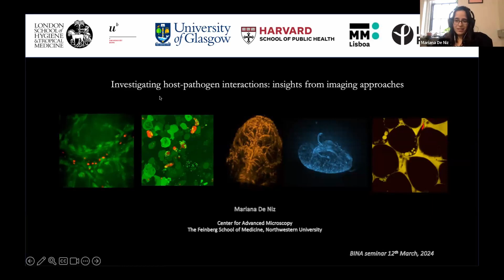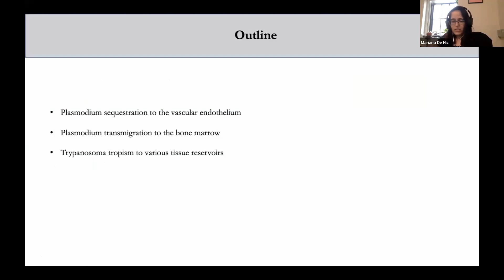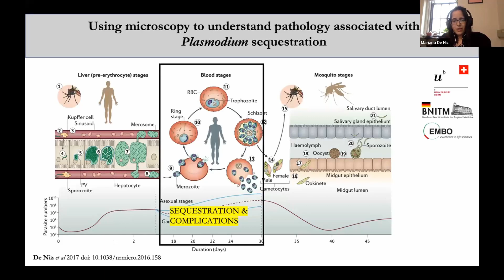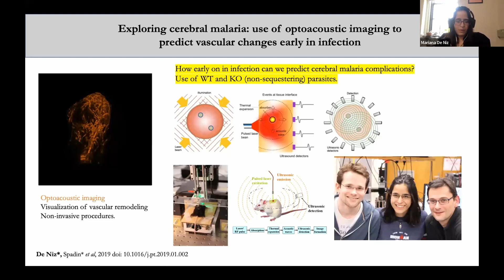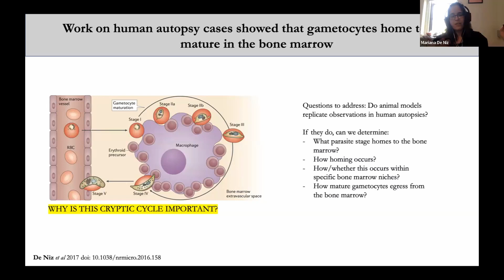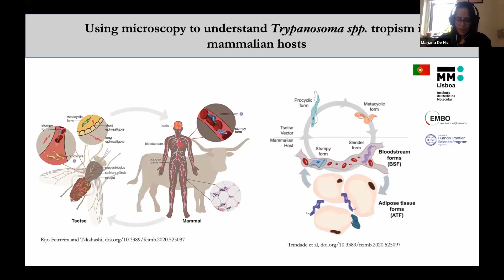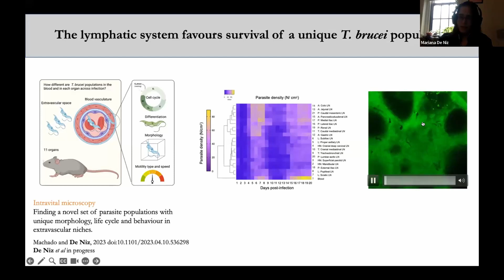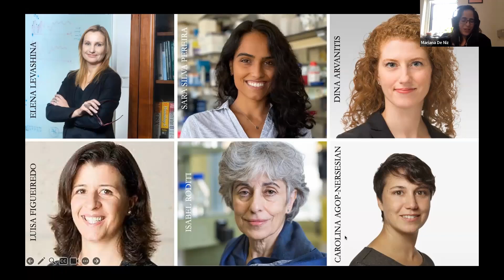BINA Scientific Speaker Series | Mar 12 2024 - Mariana De Niz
BINA Scientific Speaker Series | Mariana De Niz, March 12, 2024

Presentation Title: Investigating host-pathogen interactions at the vascular interface: insights from imaging approaches
Presenter: Mariana De Niz

Abstract:
During my career, I have focused on the use of microscopy to study of host-pathogen interactions, specifically in the field of parasitology. My work has mostly focused on understanding how Plasmodium spp. (causative of malaria) and Trypanosoma spp. (causative of sleeping sickness or nagana) interact with the mammalian hosts at the vascular endothelium. Plasmodium spp. are intracellular parasites with a complex life cycle that includes an insect vector (female Anopheles mosquitoes) and a vertebrate host. Similarly, Trypanosoma spp. are extracellular parasites characterised by various unique features such as a flagellum which makes them extraordinary swimmers within different anatomical locations of the host. Like Plasmodium spp., Trypanosomes also have complex life cycles including tsetse flies, and vertebrate hosts.
Upon infection via the bite of an infected vector, both parasites are able to move from the site of injection at the skin, to the blood vasculature. Parasite interactions with the host blood vasculature are central to organ-specific and systemic pathology, and to tropism of the parasite to different extravascular host niches. Over the last 13 years, I have used, established and developed different microscopy-based tools to understand these interactions. Due to the nature of my work, which spans sub cellular structures in microorganisms, to whole organisms, this has allowed me to image truly across scales, from electron and atomic force microscopy, to in toto imaging of whole organisms. Moreover, later in my career, I have been able to combine these imaging tools with my keen interest in AI and mathematical modelling, to understand parasite motility within the host. During my talk I will focus on the achievements and challenges of imaging host-pathogen interactions, and the future directions I envisage in this work.